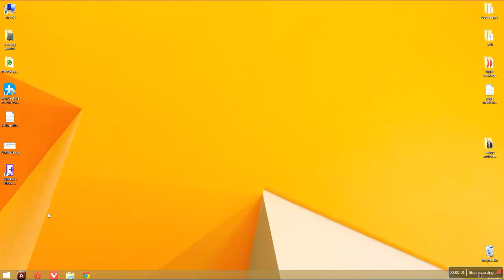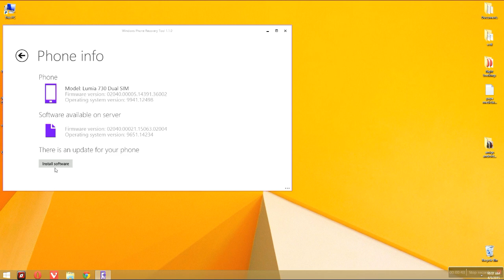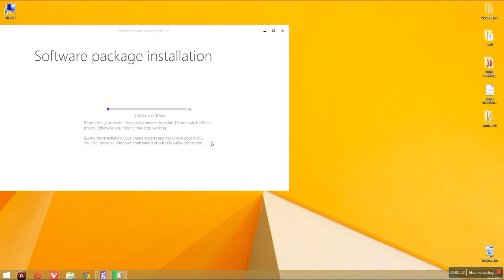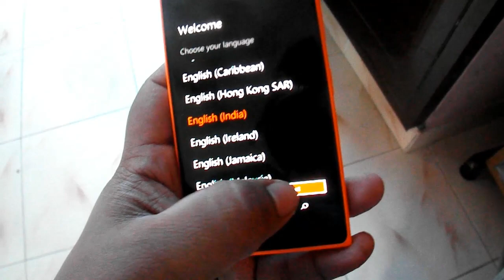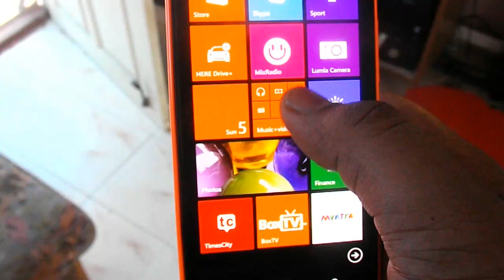Downgrade Windows 10 to WIn 8.1 (Stable) on Lumia 730 (All Lumia Devices) - Super Easy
As windows 10  Technical Preview for Lumia Devices was launched  and many people installed to check it out .. But there were Lots of Bugs on the Same and we can`t use it as Our daily Driver

Hence i thought to downgrade my Lumia 730 to WIn 8.1 which is Stable and it was a fairly Easy process. so in this video i am going to show you that how you can do the same with your lumia device if you have installed the win 10 preview Or you wanna just Re-install your current Rom..For the same Nokia aka Microsoft has made a software which will do this for you...in No time

Check these Videos Out also

Top 5 best Smartphones under Rs.5000-10000

1.Coolpad Note 3 lite
2.Asus Zenfone Max
3.Huawei Holly 2 plus
4.Meizu M2 Note
5. Asus Zenfone 2 Laser

Top 5 Best Smartphones under RS.10000-20000

1. Panasonic ELUGA NOTE
2. Asus Zenfone Selfie
3. Lenovo Vibe X3
4.  Yu Yunicorn
5. Sony Xperia XA Dual

Top 5 best Premium Flagship Smartphones above  RS.20,000

1.Samsung Galaxy S7
2.HTC 10
3.LG G5
4. Sony Xperia XA Ultra Dual
5.  Nexus 6P
6.One plus 3

Peace.

Support  Greek Tech

(Replace these links with your Bookmarks in browser)